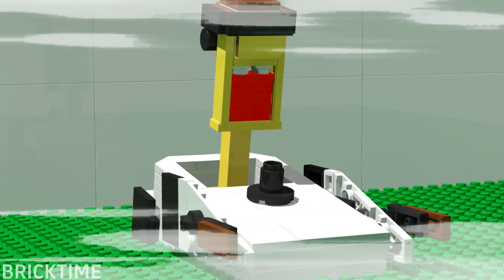LEGO ALL Characters in Skibidi Toilet: Noob, Pro, HACKER! | Skibidi Toilet (Collection #29)